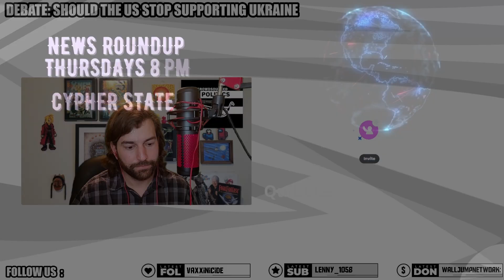Should The USA Stop Helping Ukraine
In this episode, Cypher debates Quibbles Over Coffee on whether the USA should stop supporting the Ukraine in their fight against Russia / Putin.

Check out the live news roundup every Thursday @ 8PM EST.